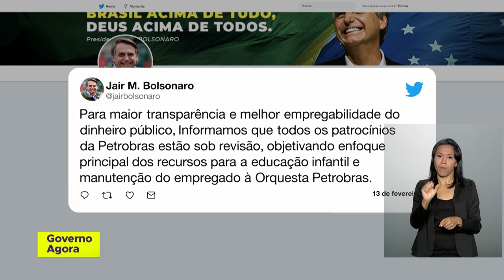Ministro Paulo Guedes destaca a transparência nos gastos do governo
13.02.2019 - O ministro da Economia, Paulo Guedes, esteve no lançamento do portal Painel de Viagens, ferramenta que vai disponibilizar informações sobre passagens e diárias de viagens nacionais e internacionais realizadas por agentes públicos.

Paulo Guedes afirmou que o governo é uma máquina que deve ser eficiente e que o Painel é mais uma ferramenta para servir à população.